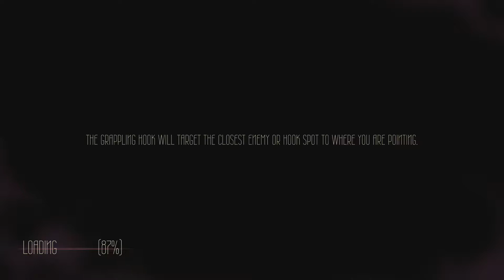Sundered: Eldritch Edition - 18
No progress is made during this episode.

Steam Description:

Sundered is a chaotic hand­-drawn metroidvania where you resist or embrace ancient eldritch powers, a challenging and unique take on a classic genre from the creators of Jotun, now with local co-op!